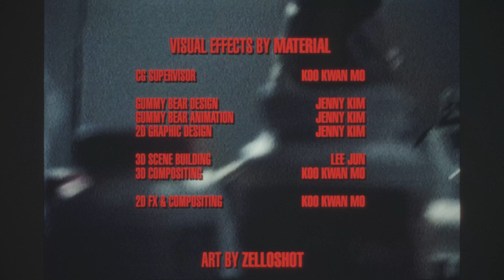도한세 (DOHANSE) - Gummy Bear (Feat. BIGONE) [Music Video]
뮤직비디오 설명:
▶ (https:// WMK.lnk.to/DOHANSEGummyBear)

[Credit]
1. Gummy Bear (Feat. BIGONE)
Lyrics by DOHANSE, BIGONE
Composed by Ohway!, 홍훈기, DOHANSE, BIGONE, Whos
Arranged by 홍훈기, Ohway!

Guitar by 홍훈기

Mixed by Nobody but you

EXECUTIVE PRODUCER | DOHANSE, Ohway!
A&R | EUNJI JEONG, THOMAS LEE, YICHANG KIM, KYEONGMIN SON
MANAGEMENT | LJ, KIWON PARK
DESIGN | LAUNDRY OFFICE
PHOTOGRAPHY | HEEHYUN OH
MUSIC VIDEO | MATERIAL
BEHIND FILM | HANNAH JUNG
STYLING | JU YEON KIM, TAEWOO KOH(CO RE)
HAIR | DAEUN (OVERMARS)
MAKEUP | JUYEON (OVERMARS)
RECORDING DIRECTOR | WHOS